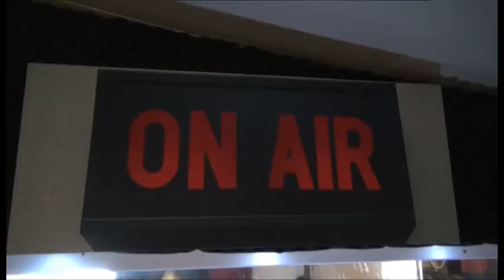ZUT et la fanfare des Ouiches Lorenes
Pour son nouvel album, ZUT c'est Noël, ZUT a convié la fanfare des Ouiches Lorenes pour un version ska du Petit Renne au nez rouge.